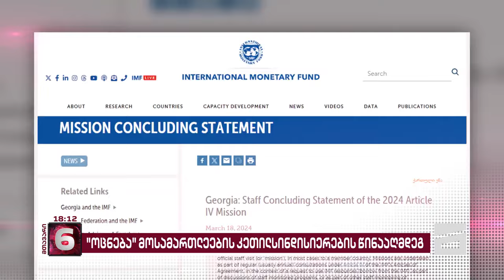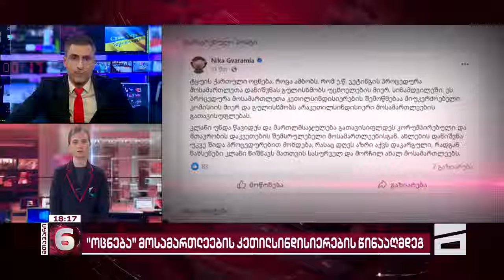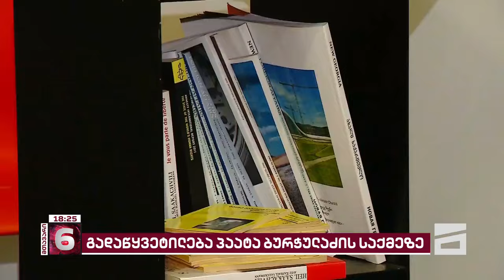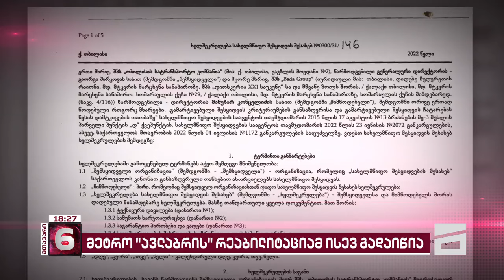მთავარი 6 საათზე - 19.03.2024